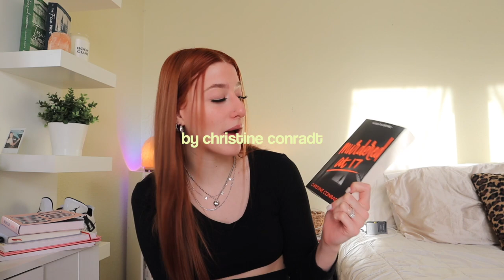january reading wrap up 2023 ! 📚✨🦋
heyy guys !! todays video is my january reading wrap up for 2023! i read 4 books this month and im pretty happy about that! hope yall love it !

🌷FAQ ↯
what camera do i use? ↝ cannon g7x mark II & canon eos m50 mark ii
where do I live? ↝ alaska
are you actually married? ↝ yes LOL

xoxo tiff